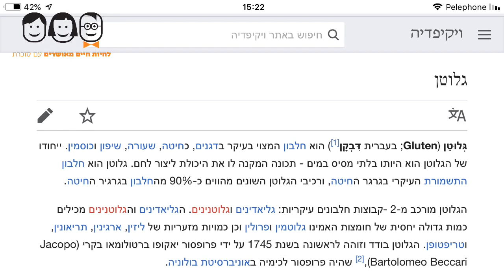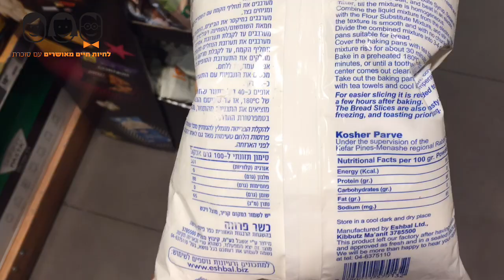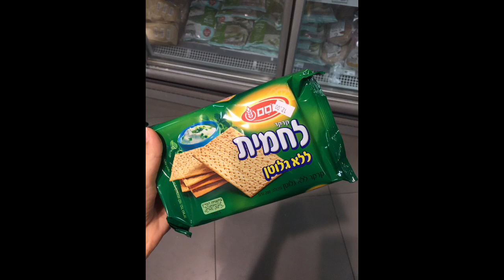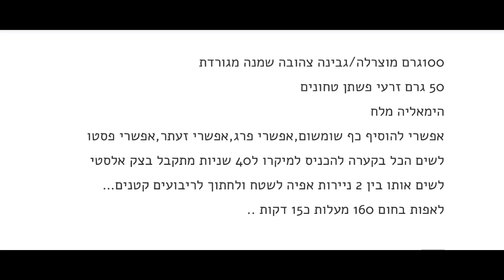דיאטות לסוכרת פרק 3 | דיאטה ללא גלוטן וסוכרת | רגישות לגלוטן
דיאטה ללא גלוטן וסוכרת
החלטת לאמץ דיאטה ללא גלוטן אבל הסוכר עדיין לא מאוזן?
האם בחנת מקרוב את כמות הפחמימות המצויות במזונות ללא גלוטן?
ההנחה כי דיאטה ללא גלוטן תוביל בהכרח להפחתה בערכי הסוכר הינה שגויה!

בסרטון זה אני מסבירה מהו ללא גלוטן וכיצד לאמץ בצורה נכונה דיאטה ללא גלוטן באופן שיביא לשיפור ממשי בערכי הסוכר.
אציג מספר מזונות ללא גלוטן נפוצים ואראה שכמות הפחמימה בהם שווה ואף גבוהה מהמוצרים המקבילים המכילים גלוטן.
בנוסף אתן את הכלים לאימוץ נכון של הדיאטה וגם אצרף מתכונים ללא גלוטן.

למדריך המלא שלי לדיאטה ללא גלוטן וסוכרת  ומתכונים ללא גלוטן (בחינם)!

צפייה מהנה